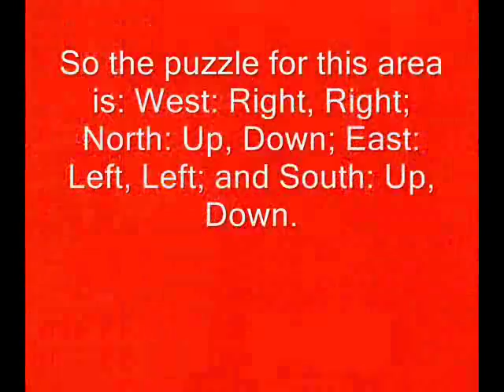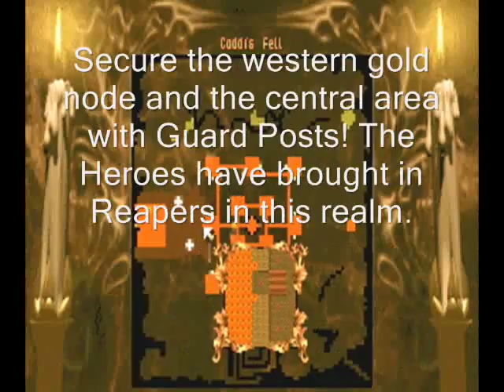Dungeon Keeper Deeper Dungeons - Mission 5 - Caddis Fell (Part 1 of 4)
Briefing:

Choices, choices keeper. Choose your path wisely. Some routes are more perilous than others...

First off, I apologize if there's no audio on the other portion of this video.

The mission begins in the center of this realm. I recommend choosing the west first, as dealing with them in person should not be a problem. Then, you will have to claim a Hatchery to the southwest and a Library to the northwest of this region. Be careful not to open the wrong doors, as they may possibly kill your Mistresses instantly. For the correct pathways, check the map here:

After researching the Guard Post, dig the center tile to the west and claim the Bridge next to it. Build a Bridge and sell one tile close to it. Then, attack the incoming goodly Flies approaching your dungeon and once they're killed, kill the Archers guarding the gold node to the west. Once they're gone, mine the gold and build a Treasure Room, but seal it off with Guard Posts.

Sealing off most of your territory with Guard Posts is vital here, because the Heroes have sent in Horned Reapers to kill either keepers.

The next task you have to do is luring the Heroes to the Blue Keeper. If you have built a Bridge by following the lines shown on the map guide, open those Hero caverns and create a pathway for them to the Blue Keeper.